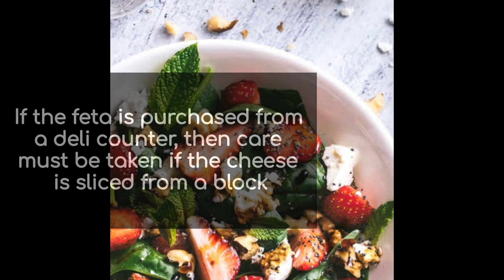Can Celiacs Eat Feta Cheese?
If you are unable to tolerate gluten, you may be wondering, can celiacs eat feta cheese?

Check out the link below for more fun cheese facts!